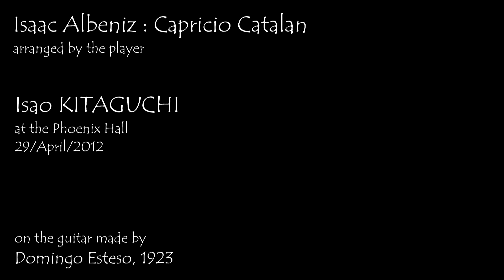guitar Isao Kitaguchi recital 2012 Albeniz Capricio Catalan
Isaac Albeiz : Capricio Catalan arranged by the player
Isao KITAGUCHI, guitar
at Phoenix Hall 29/April/2012
on the guitar made by Domingo Esteso, 1923